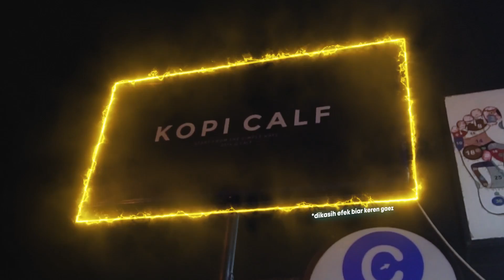KONSPIRAS I! PC KAMI RUSAK BERSAMAAN ! | Magicole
Gaming Gear :
★ line @mog.id